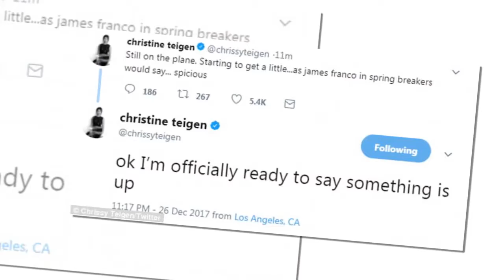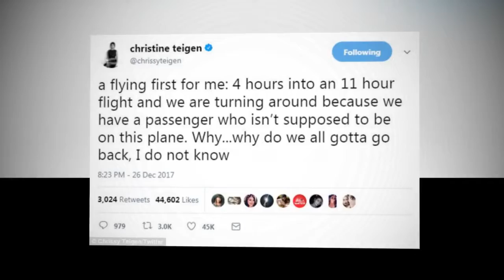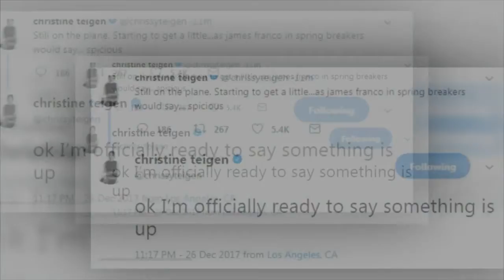Tokyo-bound flight with JOHN LEGEND and CHRISSY TEIGEN on board returns to LAX after an 'unauthorize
TV Showbiz

Enjoy : Tokyo-bound flight with JOHN LEGEND and CHRISSY TEIGEN on board returns to LAX after an 'unauthorized person' was found on board FOUR HOURS into the journey

If You Like This Video please feelfree to [LIKE] & [COMENT] & [SHARE]

TV Showbiz - Thanks.